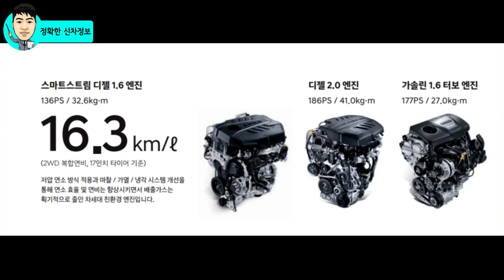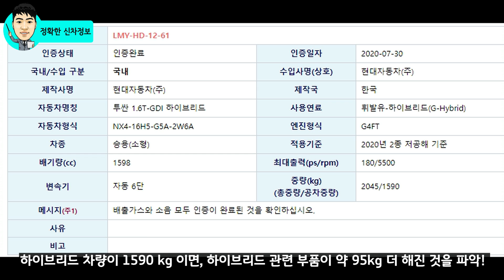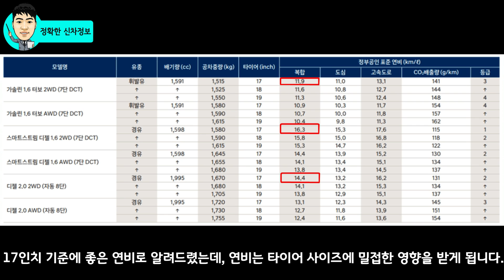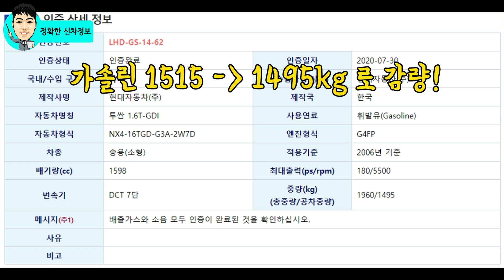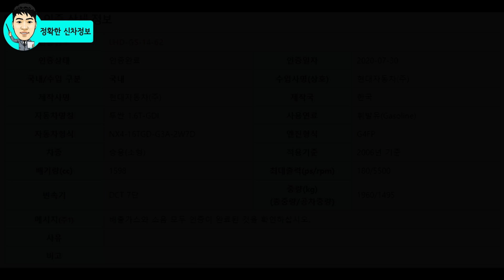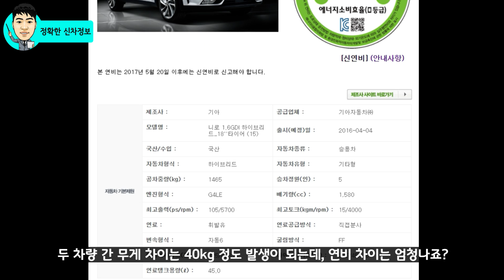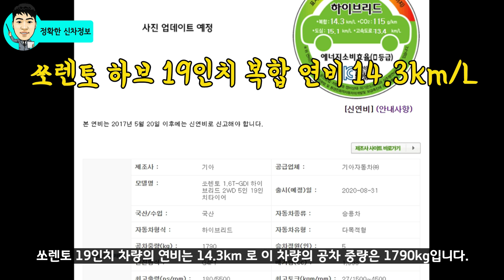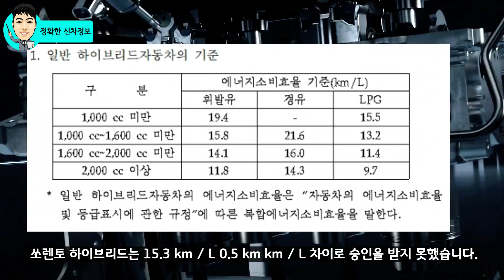신형 투싼! 예상 연비! 하이브리드 / 가솔린 / 디젤 엔진 스펙! 풀체인지 4Gen Tucson NX4! fuel efficiency! information!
공개 직전인 신형 투싼에서 가솔린/디젤/하이브리드 차량의 연비는 어떻게 될까요?

지금까지 공개된 정보를 기반으로 확정 연비를 포함한 예상 연비 알려드립니다.

# 투싼NX4

[Video Chapers]
00:00 꾸벅! 인사말!
00:43 세부 엔진 정보! 마력! 공차중량!
02:59 신형 투싼 사이즈 제원
03:16 기존 3세대 투싼 연비
05:23 4세대 신형 투싼 예상 연비